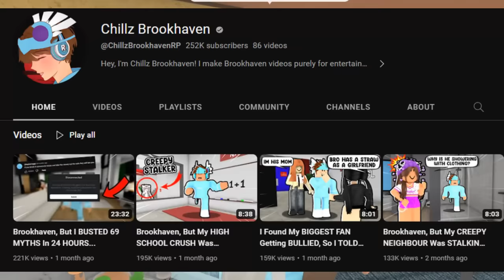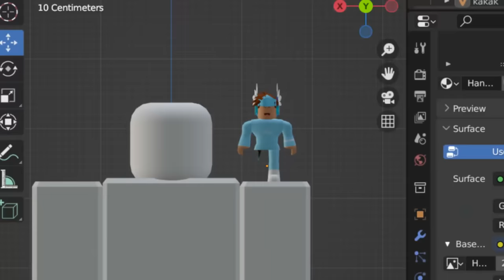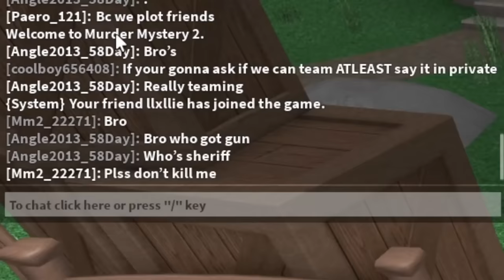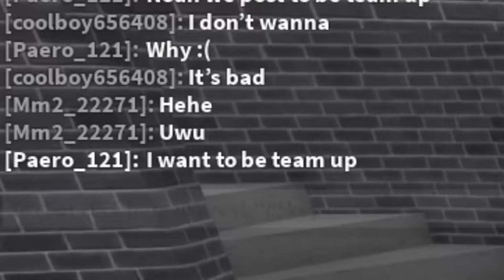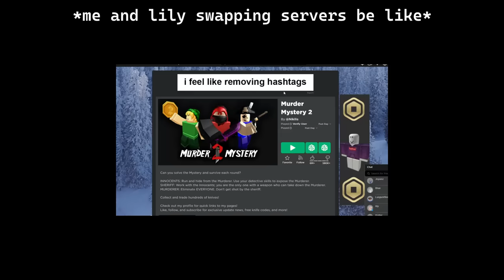Meet My Girlfriend...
Hey what's up guys welcome back to another video and in today's video, Meet My Girlfriend...

▶ Accessories / UGC: (Maybe soon)